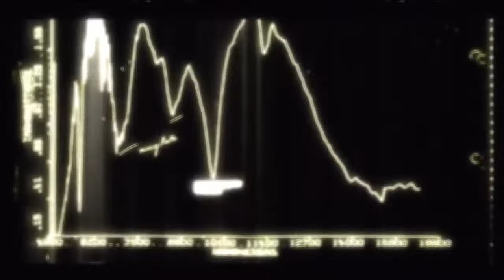Condemned: Criminal Origins Part 1: It's Killer Fun!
A blind commentated walk through play through Let's Play of Condemned Criminal Origins. In part 1 of our adventure into the horror filled world of Condemned we investigate a crime scene only to be ambushed by the killer and psychopaths bent on killing anyone and anything for fun. Will we make it out? Tune in to find out!